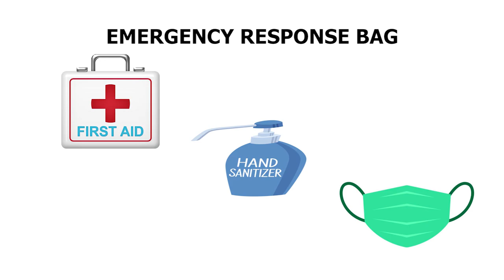Ministry of Health prepares for hurricane season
Heads of departments and representatives in the Ministry of Health recently convened a meeting aimed at discussing emergency response plans for the hurricane season.
The season commenced on June 1 and will continue until November 30. It is anticipated to be busy with approximately 13 to 19 named storms with 6-9 likely becoming hurricanes and 3-6 becoming major hurricanes.